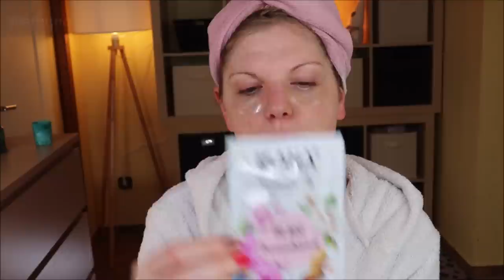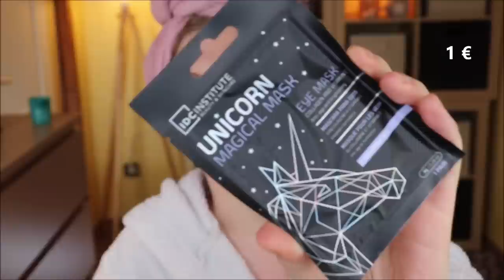MEINE WELTREISE mit Gesichtsmasken :) Ich teste 11 Masken zwischen 0,99 € und 130 € oO Maskenwoche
Da ist sie wieder: Meine Maskenwoche​ :)
Etwa eine Woche lang teste ich jeden Abend mit euch die verschiedensten Gesichtsmasken​ aus allen Preissegmenten.
Wir können aktuell leider nicht reisen - dann machen wir das halt in den eigenen vier Wänden und begeben uns auf eine Weltreise​ mit Wellness​ :D
Quasi SpaAtHome​ ;-)

Welche ist DEINE Lieblingsmaske?
Welche soll ich unbedingt mal ausprobieren?

Eye Patches im Pöttchen
AHAVA Time to Clear Purifying Mud Mask

Liebe Grüße
Claudi